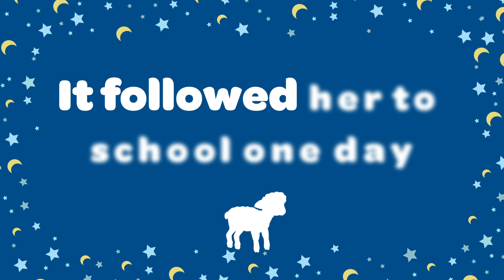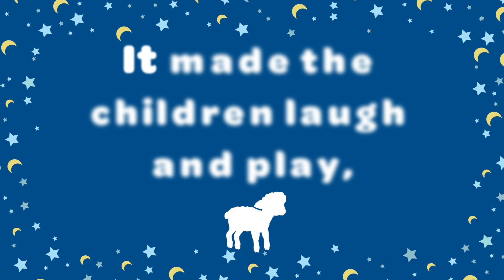Mary Had A Little Lamb with Lyrics 🐑 Kids Classic Nursery Rhyme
Sing along to this classic kids nursery rhyme Mary Had a Little Lamb with lyrics! Your kids will love to sing and dance with their friends and siblings. Great for performances at school, kindergarten, church or just a home for some musical fun!

That was against the rule